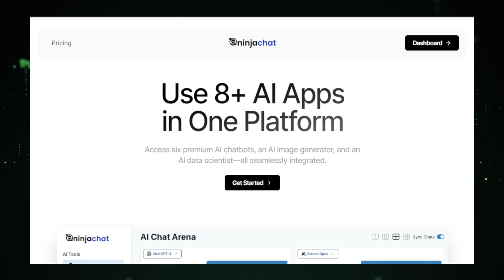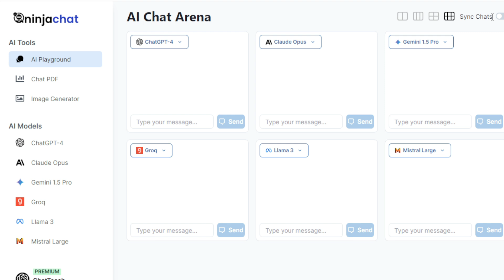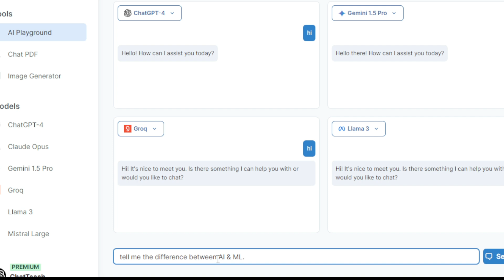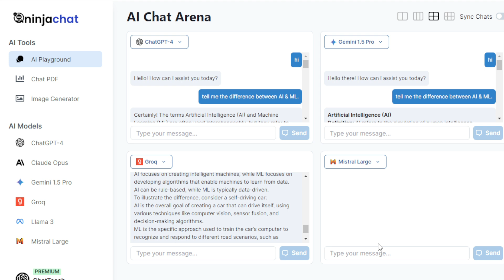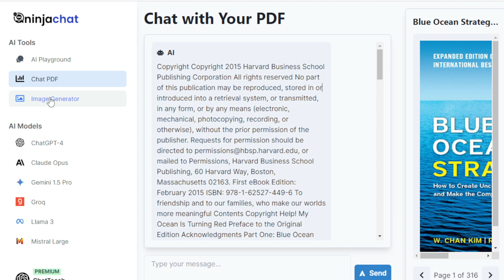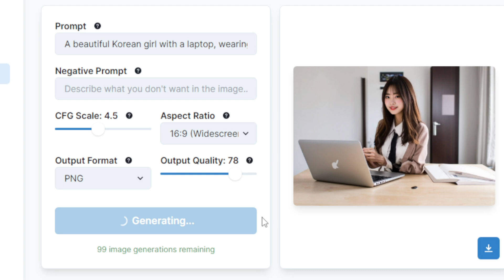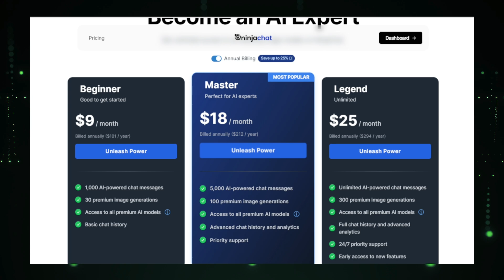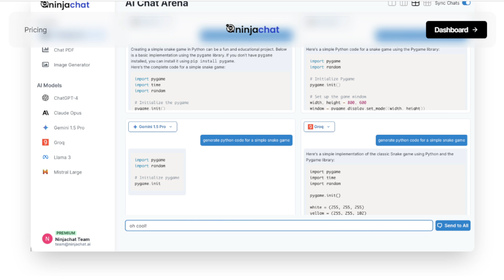Master Every AI Tool: ChatGPT-4, Claude, Groq & More on NinjaChat AI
"🚀🌟 Unlock a world of AI possibilities with NinjaChat AI – your one-stop platform for mastering top AI tools like ChatGPT-4, Claude, Groq, and many others. In this detailed guide, we delve deep into how NinjaChat AI enables you to utilize, compare, and maximize the potential of various AI technologies seamlessly.